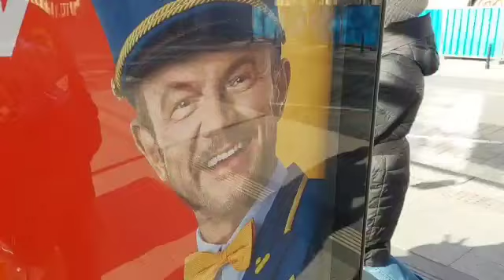Stefan w Warszawie ze znajomymi ;) Chłopaki do wzięcia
POWOŁUJĄC SIĘ NA USTAWE O PRAWACH AUTORSKICH I POKREWNYCH Z dnia 4lutego 1994 roku  zabraniam i nie zezwalam na wykorzystywanie moich materiałów zamieszczonych na YOU TUBE przez osoby do tego nieuprawnione oraz inne osoby .. Informuje że będe zgłaszał bezprawne umieszczanie przez te osoby moich materiałów